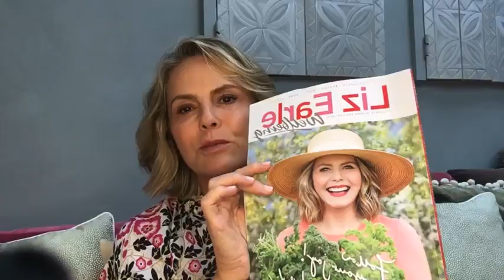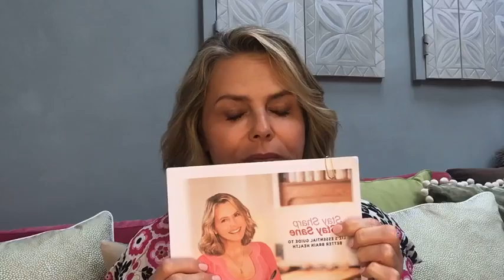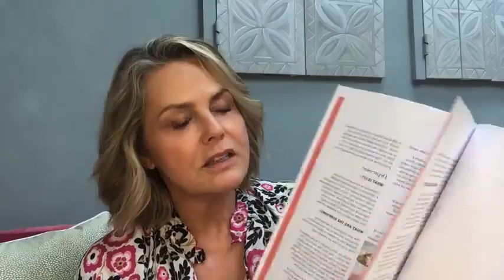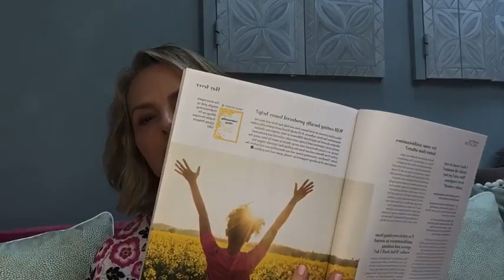Better brain health and nootropics | Liz Earle Wellbeing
On this episode of Liz's lunchtime lives, first published on 10th May 2022 on Instagram and Facebook, Liz is joined by Dr Clara Russell to discuss better brain health and how nootropic supplements can support it.